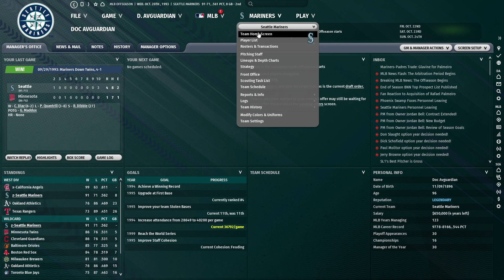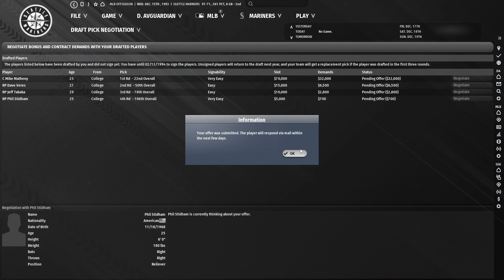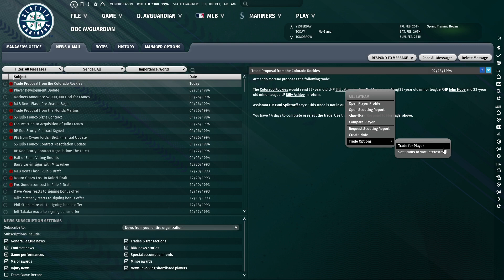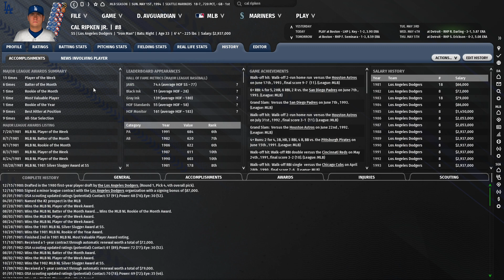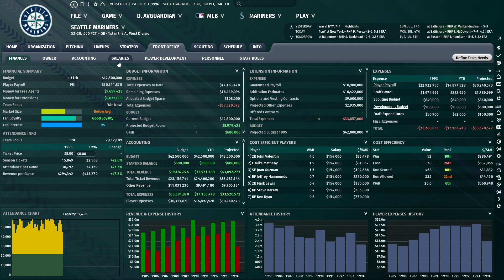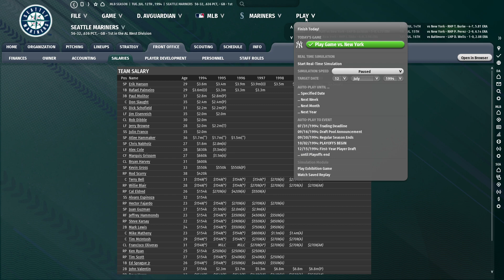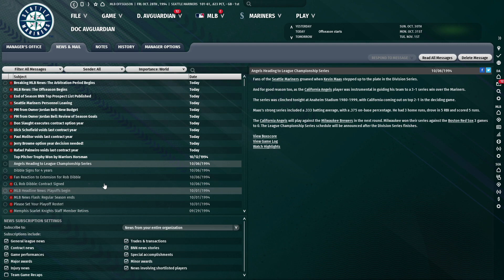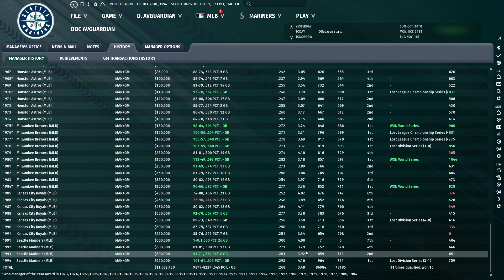Let's Play OOTP 23: A Tour Through History #27: A devastating injury but some capable backups